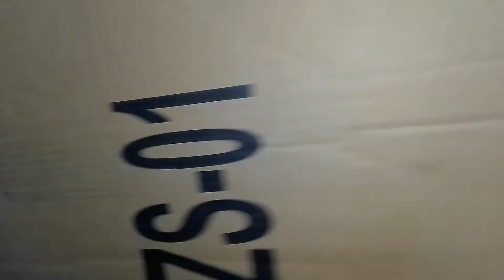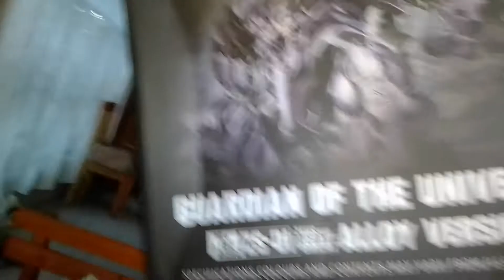Tramsformers - Zeus Magic Toys, Guardian del Universo, (DelicadoShockwave)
Hasta nuevo y con caja sale rotos. Con una calidad muy mala en la figura.